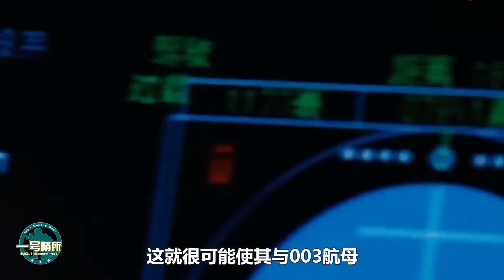震撼！ 003航母即將下水之際，殲-35再亮相，沈飛用上新工藝，加快量產，形成“下餃子”態勢，將大幅提升航母戰力！【一號哨所】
中國在003航母艦載機上，取得了怎樣的發展，這對於中國將有怎樣的意義？中國殲-35戰機，有了怎樣的改變，沈飛用了怎樣的新工藝加快對其的生產？
震撼！ 003航母即將下水之際，殲-35再亮相，沈飛用上新工藝，加快量產，形成“下餃子”態勢，將大幅提升航母戰力！
一號哨所 殲35 003航母 我們的影片會遵循公平、尊重的原則，確保不會包含任何仇恨言論的元素。